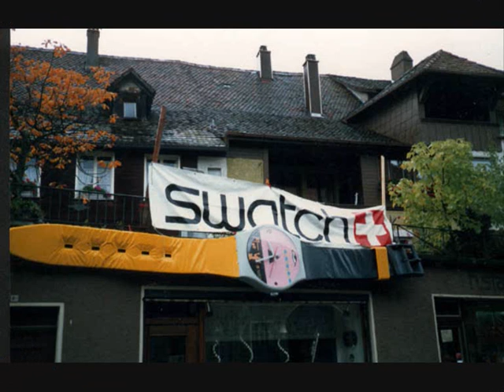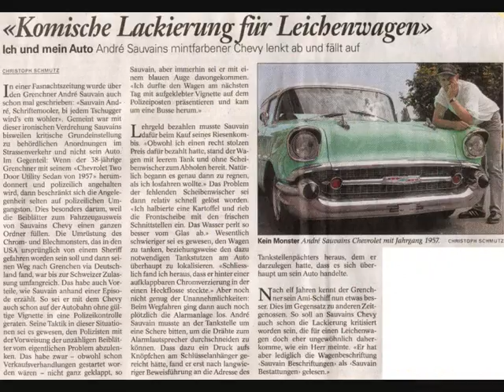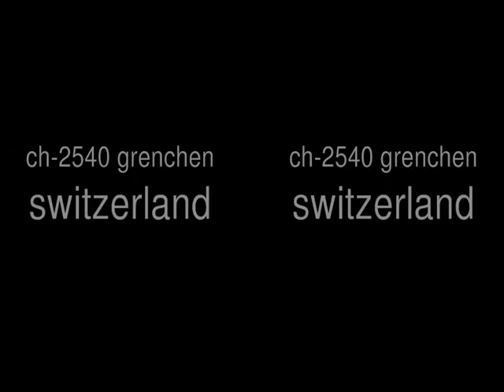Sauvain Beschriftungen Grenchen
Eine kleine Auswahl von Arbeiten die ich mal gemacht habe.
Ich hoffe das Eint oder Andere gefällt :-)
check :